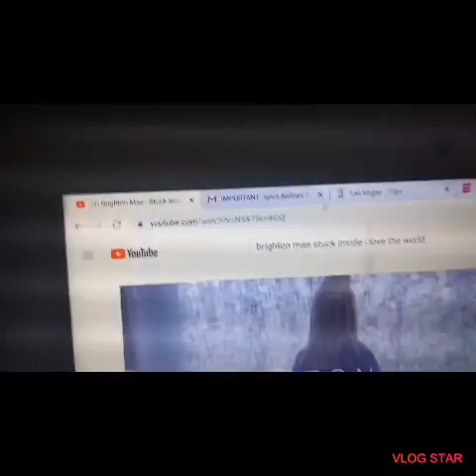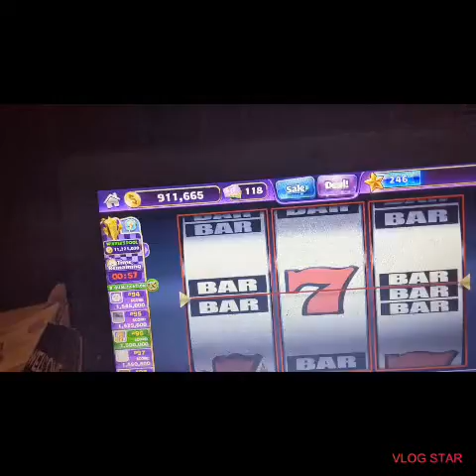Happy Wednesday everyone